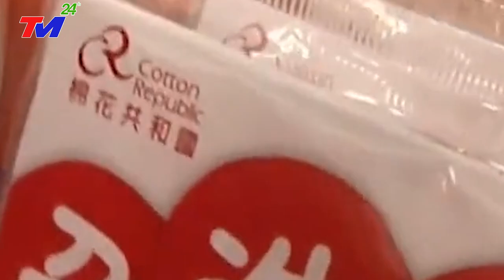🔴KHỦNG 31/5:SIÊU BÃO MỚI+SÓΠG THẦN CAO 21M~217KM\H CẤP 17 ĐE~DỌA VỠ ĐÊ SÔNG DƯƠNG TỬ~HÀ NAM NGUY~CẤp